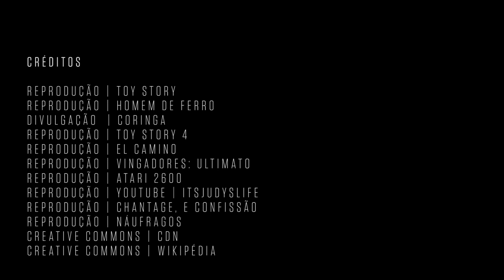Qual foi o primeiro easter egg da história?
Os easter eggs são aquelas “surpresinhas” escondidas em filmes, livros, jogos...Basicamente, qualquer lugar. Você já deve ter visto algo do tipo em animações da Pixar, por exemplo,  ou as aparições do Stan Lee em vários filmes da Marvel.

Mas quando eles surgiram? Bom, se você teve um Atari, talvez já saiba a resposta para essa pergunta.